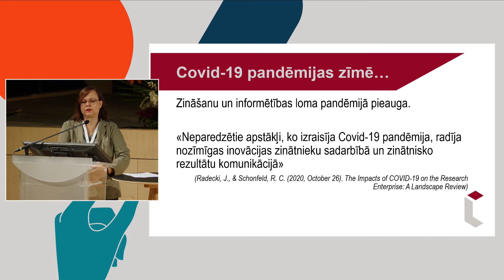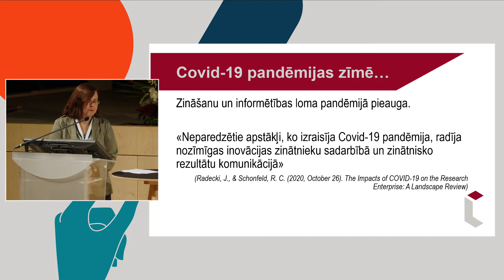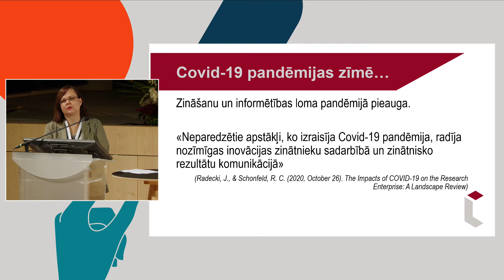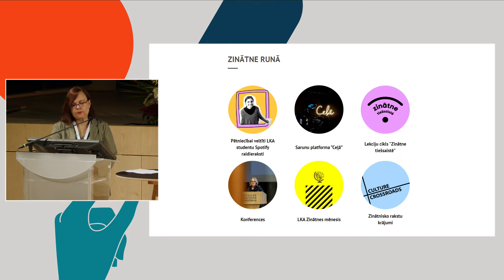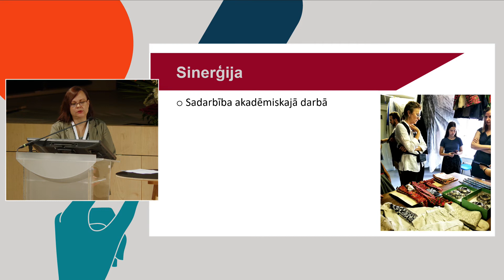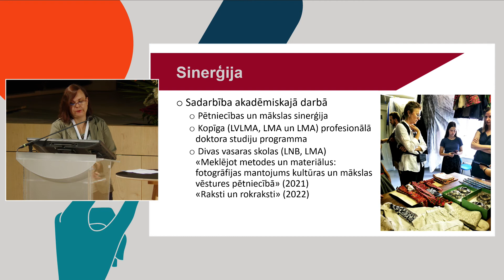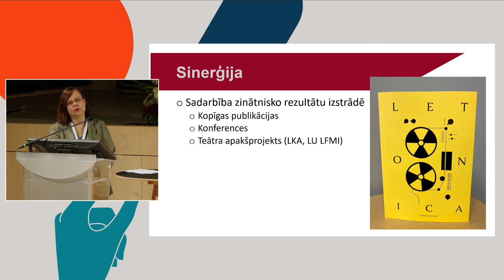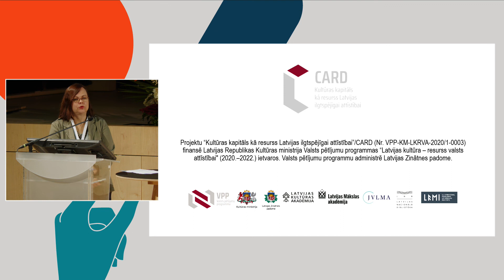CARD #1 konference LNB / Baiba Tjarve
VADĪBA, SADARBĪBA UN SINERĢIJA
Dr.art. Baiba Tjarve, Latvijas Kultūras akadēmija

Valsts pētījumu programmas projekta “Kultūras kapitāls kā resurss Latvijas ilgtspējīgai attīstībai” / CARD caurviju uzdevumi saistīti ar zinātnisko grupu un starpinstitucionālās sadarbības veidošanu, kā arī sadarbības starp projekta partneriem un nozares pārstāvjiem attīstīšanu.

Šādu sinerģiju veidošanos veicināja projekta vadības struktūras un vairāki sadarbības virzieni. Partneru sadarbība vadības līmenī un strukturēti virzīta komunikācija nodrošināja citu rezultātu sasniegšanu. Kopīgs darbs pie JVLMA, LKA un LMA kopīgās profesionālās doktora studiju programmas attīstības, kopīgi studiju kursi un pētniecības semināri nodrošināja veiksmīgu sadarbību akadēmiskajā darbā. Zinātnieku savstarpējo sadarbību veicināja
kopīgas konferences, zinātniski pasākumi un koppublikāciju izstrāde.